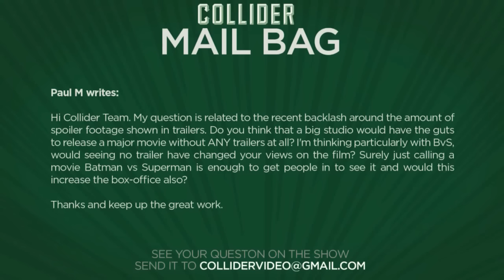Trailer-less blockbuster releases? - Collider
Paul M writes:

Hi Collider Team. My question is related to the recent backlash around the amount of spoiler footage shown in trailers. Do you think that a big studio would have the guts to release a major movie without ANY trailers at all? I'm thinking particularly with BvS, would seeing no trailer have changed your views on the film? Surely just calling a movie Batman vs Superman is enough to get people in to see it and would this increase the box-office also?